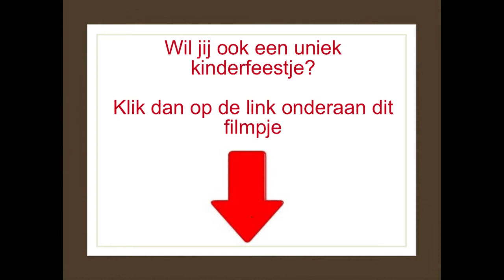Brandweerman Sam Verjaardag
Op zaterdag 1 maart 2014 was Ties de commandant tijdens zijn verjaardagsfeestje met echte brandweerauto. Wat vond Ties van het unieke brandweerman Sam Verjaardag feest?

Brandweerauto.nu: wij maken jouw kinderfeestje onvergetelijk.
Kinderfeestjes - Galavervoer - Jubilarisvervoer - Arrangementen -- Vrijgezellendag -- Braderieën -- Feesten -- Pendeldienst - Brandweerman Sam verjaardagsfeestjes

Wij zijn gevestigd in Dreumel (nabij Tiel). Onze klanten komen ondermeer uit Vught, Helvoirt, Sint-Michelsgestel, Gemonde, Den Dungen, Boxtel en Geffen

Meer informatie?
Telefoon:     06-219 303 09 [Theo de Kleijn]
Mail:           info[at]brandweerauto.nu